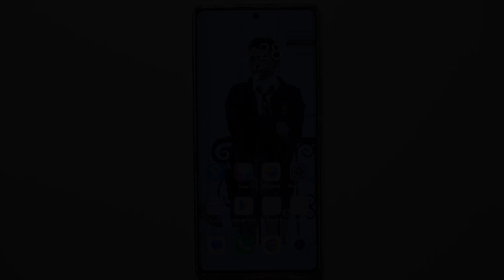Honor 70 | Как записать видео в 4К на Honor 70 - Как поменять разрешение записи видео на Honor 70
В этом видео мы расскажем, как записать видео в 4К на телефоне Honor 70. Видео в разрешении 4К обладает высокой четкостью и детализацией, что делает его идеальным для создания качественных фильмов и видеороликов. На Honor 70 возможно записывать видео в разрешении 4К с помощью камеры устройства. Смотрите наше видео и узнайте, как это сделать.

Как на Honor 70 поменять разрешение записи видео? Как записывать видео в 4К на Honor 70? Можно ди записать видео в 4К на Honor 70?